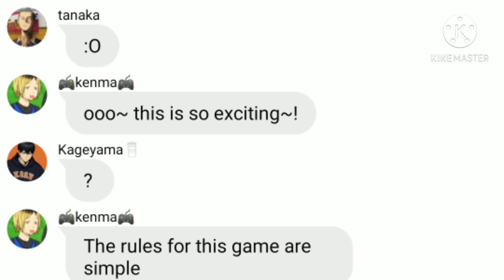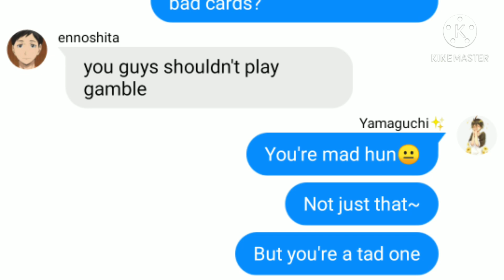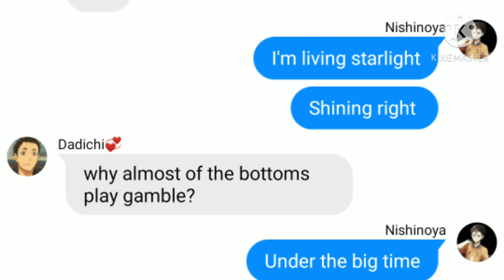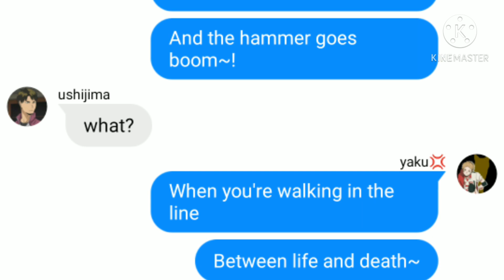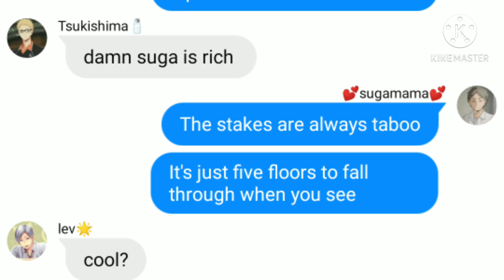HAIKYUU ( kakegurui ) RAP BATTLE / the bottoms are gambling?! / enjoy /original idea